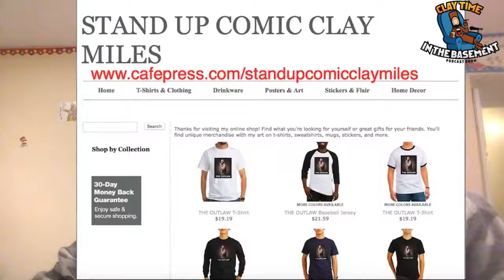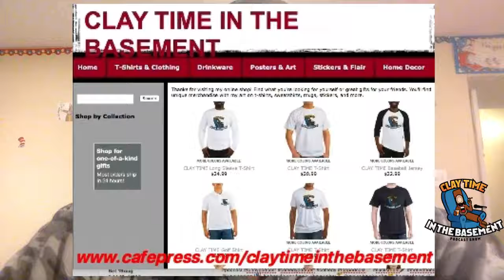KILLING A SPIDER WITH A BLOWTORCH - CLAY TIME IN THE BASEMENT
That and a whole lot of other ignorance live Today at 5:30 pm EST.